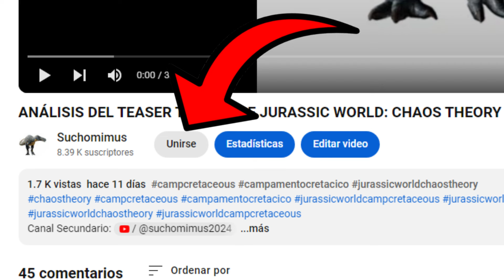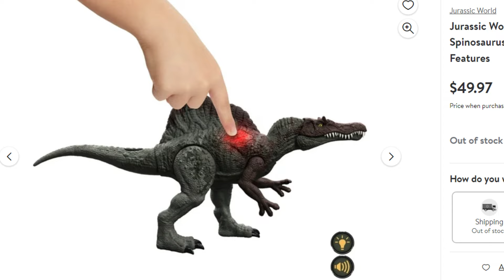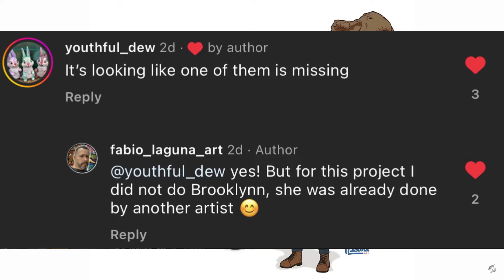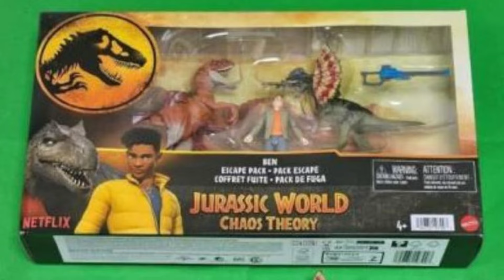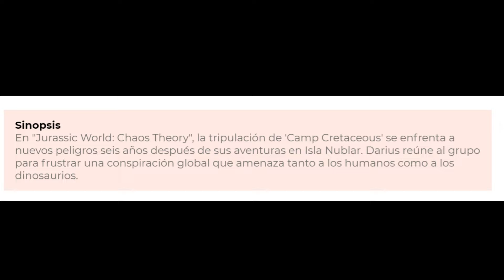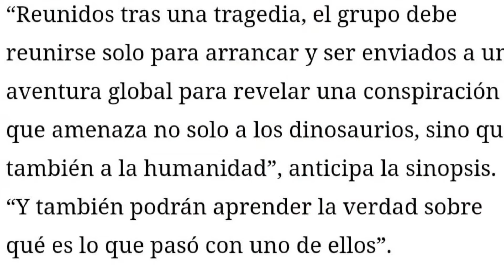¡LOS CAMPISTAS ADULTOS! | SINOPSIS REVELADA DE JURASSIC WORLD: CHAOS THEORY | MÁS FIGURAS DE MATTEL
INICIO: 00:00
FIGURAS DE MATTEL: 00:37
SUSCRIBETE: 02:44
ILUSTRACIÓN OFICIAL DE JURASSIC WORLD: CHAOS THEORY: 02:57
MACCA´S TOY'S: 04:28
SINOPSIS: 06:25
DESPEDIDA: 09:16